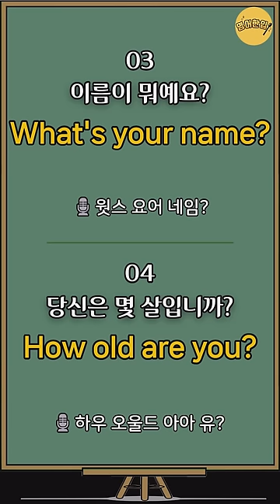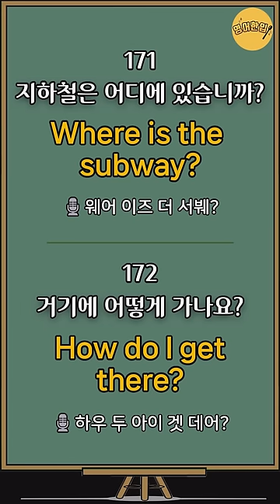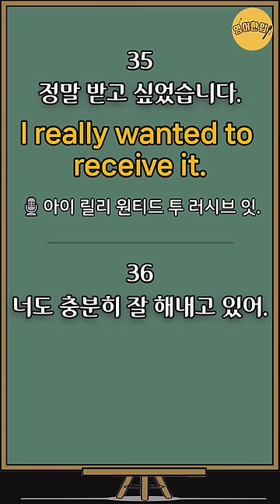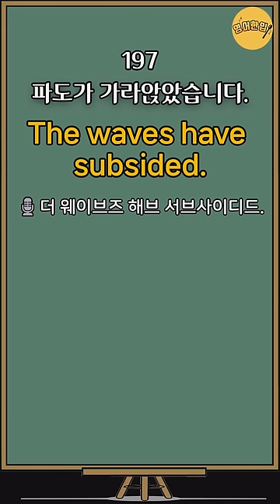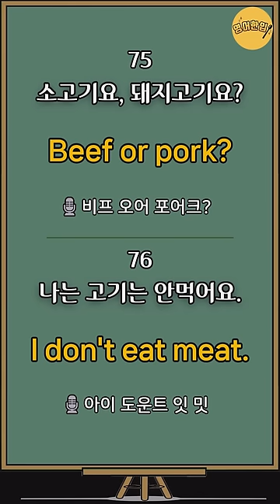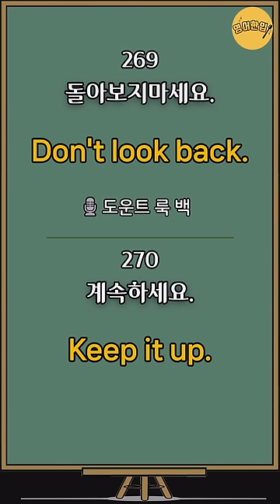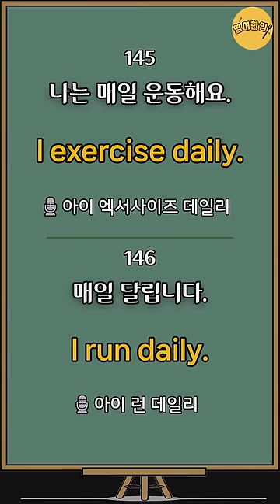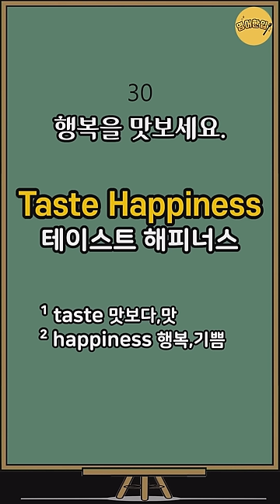생활영어 1200문장｜생활영어회화｜실생활 기초영어회화｜미국 7살 수준 짧고 쉬운영어｜영어공부｜몰아듣기🔸통합편🔸수면영어영상｜5시간 흘려듣기 (생활영어 1000문장) [영어한입]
🔂 00:00:07 Ⅰ생활영어회화 300문장 (인트로 건너뛰기)
⏪ 01:15:34 Ⅱ생활영어회화 300문장
⏪ 02:31:33 Ⅲ생활영어회화 300문장
⏪ 03:38:39 Ⅳ생활영어회화 300문장
⏪ 04:48:56 Ⅴ생활영어회화 30문장-동짓날&성탄절 관련

💿 이번 영상은 생활영어 1230문장을 준비했습니다.
💿 영어 단어 듣기와 영어 단어 말하기 연습을 할 수 있도록 제작하였습니다.